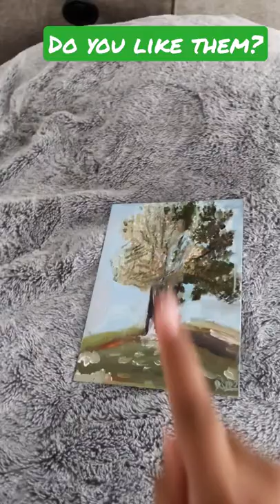do you like my mom's paintings?